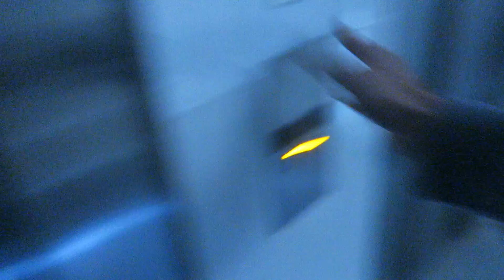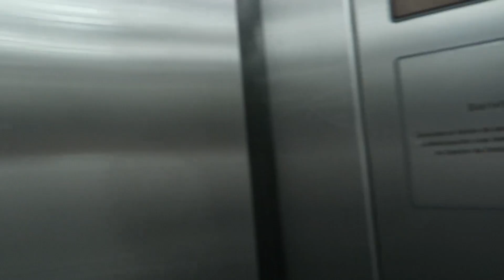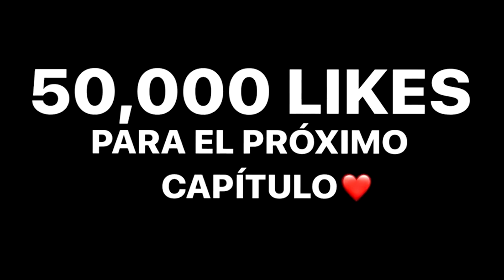LA CHICA SE VUELVE LOCA | Las llaves misteriosas